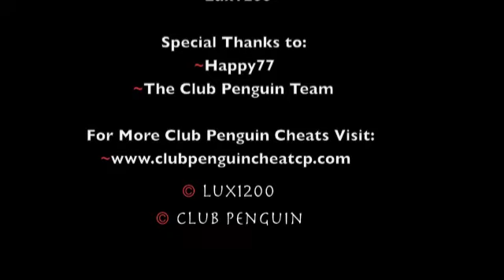Exclusive Club Penguin Video: Upcoming Puffle Features March 2011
Happy77 sent me this exclusive video of the upcoming Puffle Features in March 2011! Notice how the puffle reacts to the movement of your mouse, very cool :).